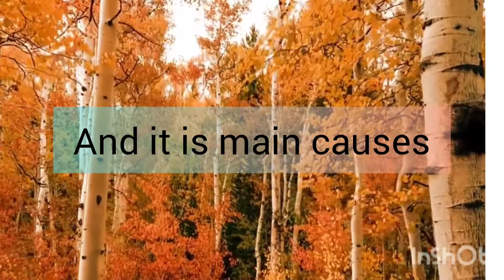today world 🌎 title.?